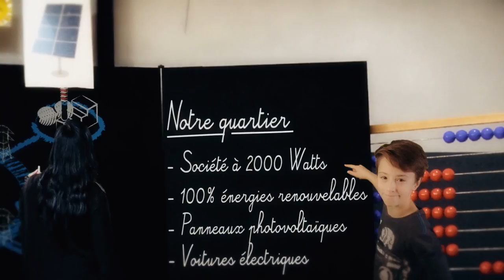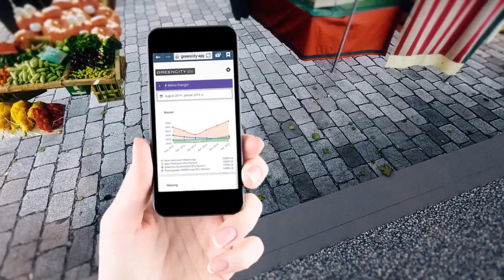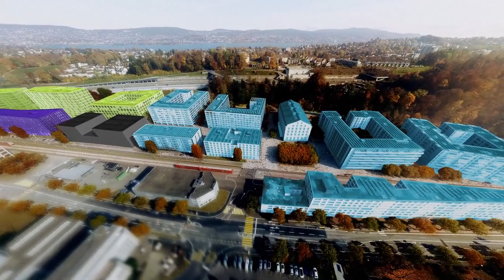Greencity - Micro-trottoir sur le Site 2000 Watts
Comment souhaitons-nous vivre à l'avenir? Où fait-il bon vivre et travailler? Vous trouverez les réponses à ces questions à Zurich Sud. Ici, entre le lac de Zurich, le Sihlwald et le Uetliberg, se développe et construit Greencity : le premier Site 2000 Watts certifié de Suisse.